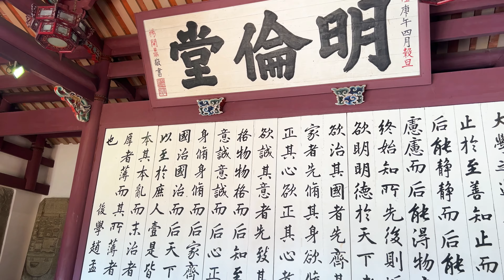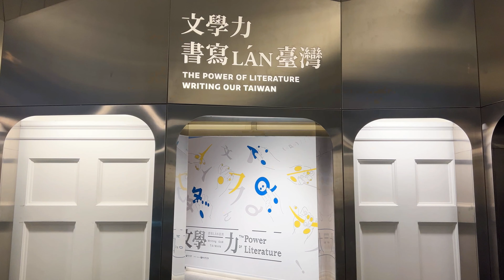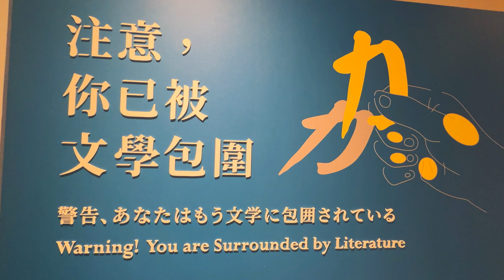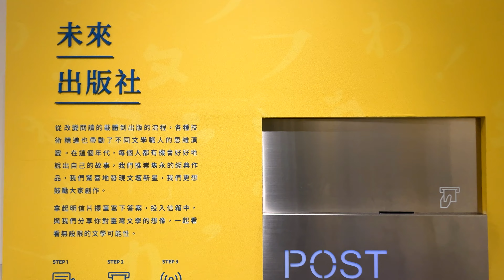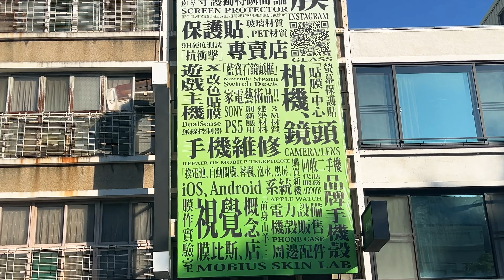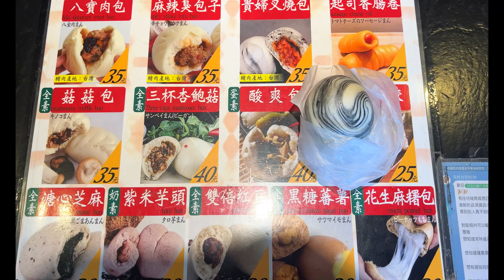台南文化之旅Tainan Cultural Tour